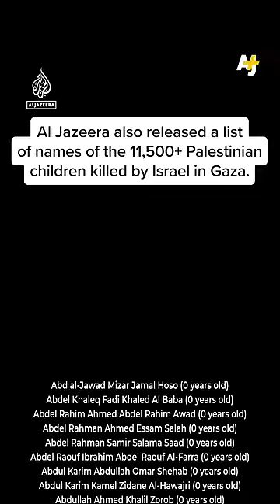Visualizing 11,500+ Dead Palestinian Children